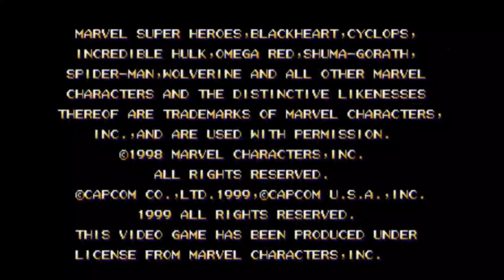MARVEL SUPER HEROES VS STREET FIGHTER DARK SAKURA UNLOCK 🔑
More Marvel VS Capcom Fighting Collection News